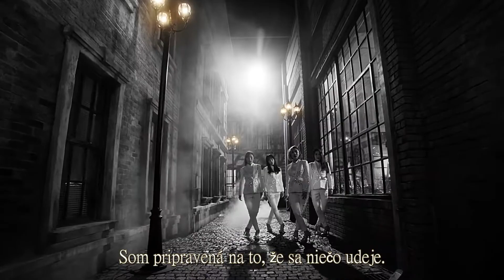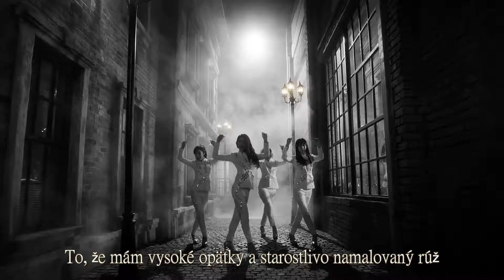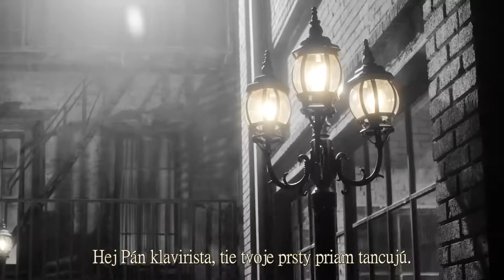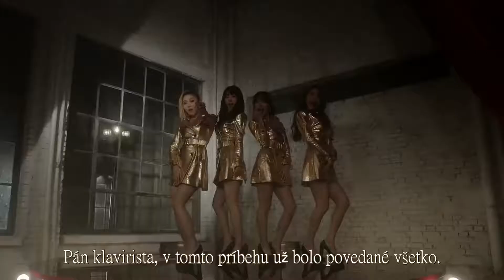[MV] Mamamoo - Piano man [slovak sub]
Translation & sub: Hachiko Kairi
(Music and video own: )